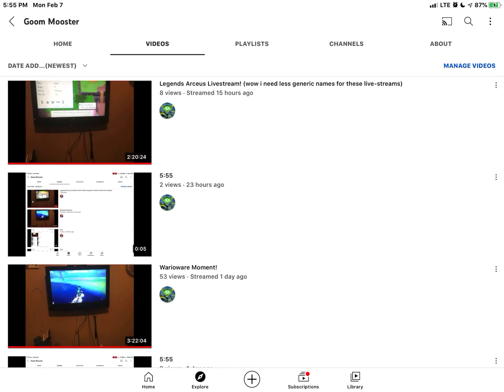5:55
leo mama